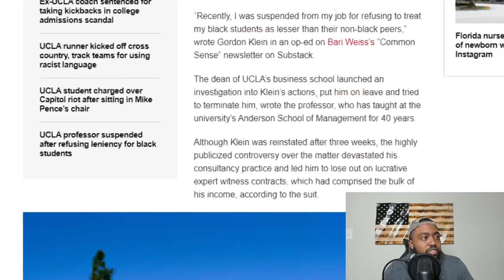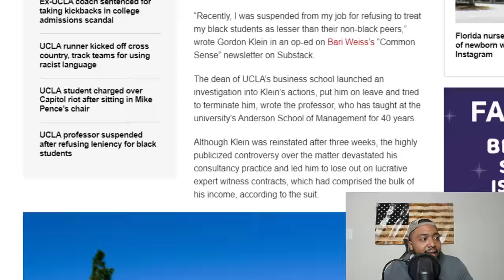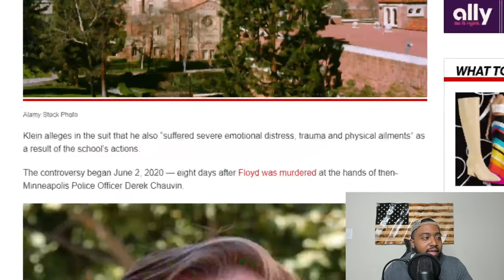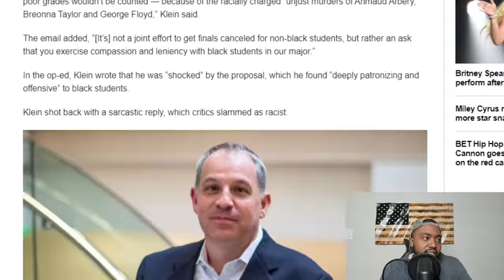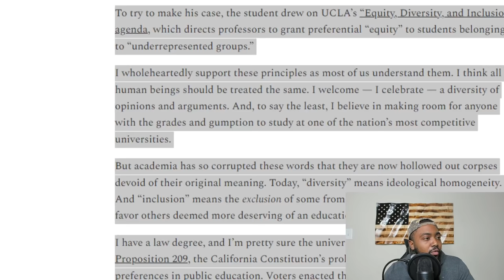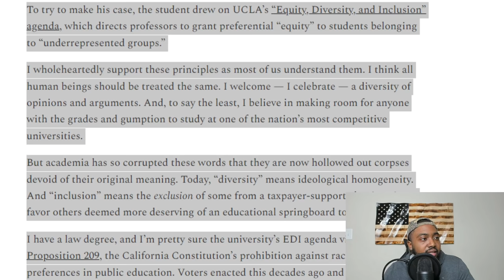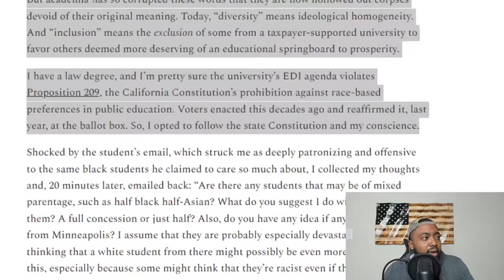UCLA Professor Sues School For Suspending Him After He Refused To Be Racist Towards Black Students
A UCLA professor is suing the school for putting him on involuntary leave and allegedly threatening to fire him because he refused to grade black students more leniently than whites in the wake of George Floyd.